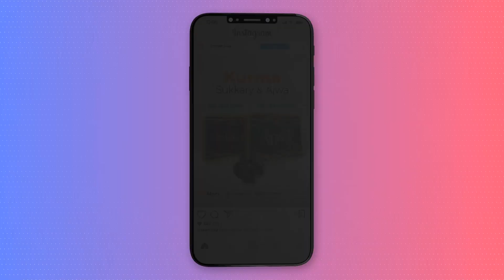Tertipu Oleh Dunia (Ad-Daa' wa Ad-Dawaa') #9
Pembahasan Kitab

"Ad-Daa' Wad-Dawaa'"
Karya Ibnul Qayyim al-Jauziyyah رحمه الله

Tidak ragu lagi, tentu saja sudah dibahas berkali-kali bahwa perkara hati merupakan perkara yang sangat penting untuk diberikan perhatian lebih dari pada amalan-amalan anggota badan. Ini seperti pernyataan dari banyak ulama Ahlussunnah wal Jama’ah. Allah subahanahu wa ta’ala berfirman,

ذَٰلِكَ وَمَن يُعَظِّمْ شَعَائِرَ اللَّـهِ فَإِنَّهَا مِن تَقْوَى الْقُلُوبِ

“Demikianlah (perintah Allah). Dan barangsiapa mengagungkan syi’ar-syi’ar Allah, maka sesungguhnya itu timbul dari ketakwaan hati.” (QS. Al-Hajj: 32)

Tidak semua orang yang beramal (meskipun yang terlihat semangat), sumbernya dari pengagungan hati. Padahal dalam ayat ini jelas bahwa Allah menegaskan bahwa ciri takwa yang hakiki itu adalah dengan pengagungan yang bersumber dari hati ketika melaksanakan perintah Allah dan menjauhi larangannya. Karena ada orang yang meninggalkan atau mengerjakan sesuatu terkesan seperti dia beribadah dengan semangat, ternyata tujuannya untuk hal-hal yang lain. Entah itu harta, urusan dunia, popularitas, atau juga kepentingan hawa nafsu yang lainnya.

Penyakit hati seperti ini menghalangi orang untuk menggapai ketakwaan yang sesungguhnya. Kalau kita tidak berusaha melakukan sebab-sebab yang menguatkan hati sekaligus menghilangkan penghalang-penghalang, maka pasti seorang hamba akan gagal dalam upayanya untuk mendekatkan diri kepada Allah subhanahu wa ta’ala.

Bentuk penyakit hati bisa terlihat dalam bentuk sifat iri hati, dengki, hasad, ria, ujub, sombong, atau sifat negatif lainnya. Ad-Daa' Wad Dawaa' mengupas tuntas tentang hal berikut:

• Seputar penyakit hati, tarbiyah, doa, maupun takdir.
• Seputar maksiat, seperti macam macam maksiat, bahaya maksiat bagi pelakunya maupun orang sekitar, serta hukuman Allah terhadap pelaku maksiat kelak di akhirat.
• Seputar syirik, seperti macam macam syirik, baik dari segi niat, kehendak, perbuatan, maupun perkataan.
• Seputar dosa besar, seperti kezhaliman, pembunuhan, dan zina dampak negatifnya
• Seputar pintu pembuka maksiat, seperti bisikan hati, pandangan mata, dan langkah kaki.
• Seputar liwath dan menyetubuhi binatang
• Seputar cinta, seperti tingkatannya, mabuk asmara, dan masalah lainnya;

Ad-Daa' wad Dawaa' adalah sebuah karya besar dan fenomenal di bidang akhlak, tarbiyah, dan tazkiyatun nafs, mulai dari pentingnya do'a bagi seorang hamba serta hubungan antara do'a dengan takdir. Penulisnya, Ibnul Qayyim al-Jauziyyah, adalah seorang ulama tersohor dan penulis buku berbobot yang hidup pada abad ke-8 H.

HAPUS DOSA DENGAN SEDEKAH
RAIHLAH PAHALA JARIYYAH

Sabda Nabi صلى الله عليه وسلم, "Shadaqah itu dapat menghapus dosa sebagaimana air dapat memadamkan api." (HR. Tirmidzi , dishahihkan oleh Syaikh Al-Albani رحمه الله)

Hanya Rp20.000,-/ bulan untuk turut menjaga pemeliharaan channel ini sehingga pahala jariyyah dari tersebarnya ilmu semoga mengalir bagi kita semua: